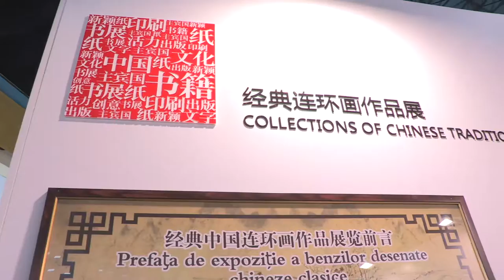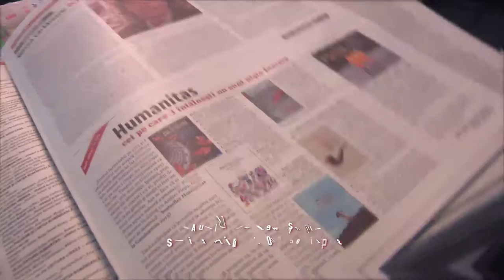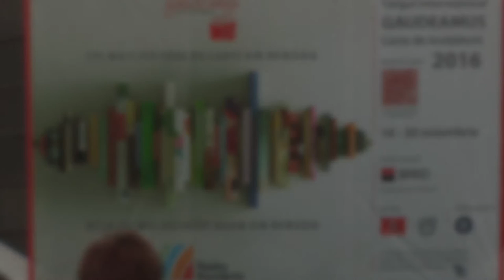GAUDEAMUS 2016 - 5 days, 850 events, 125,000 visitors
GAUDEAMUS International Book and Education Fair 2016 took place between November 16th – 20th, in the Central Pavilion of Romexpo Exhibitions Centre. The event, having reached its 23rd edition, is the only book fair in the world initiated and organized by a public radio service: Radio Romania.

GAUDEAMUS 2016 highlights:
- 125,000 visitors
- 300 exhibitors from 5 countries: Romanian and foreign publishing houses, book distribution agencies, educational institutions, professional associations, cultural and educational non-governmental organizations, museum, libraries
- 850 accompanying events – book launchings, book signing sessions, professional debates and forums, creative workshops etc.

The Guest of Honour of GAUDEAMUS 2016 was CHINA. The most complex Guest of Honour presence in the history of the fair, the Chinese participation was organized by the State Administration of Press, Publication, Radio, Film and Television of China, through China National Publications Import Export (Group) Corporation.